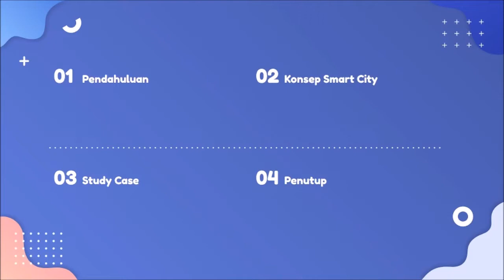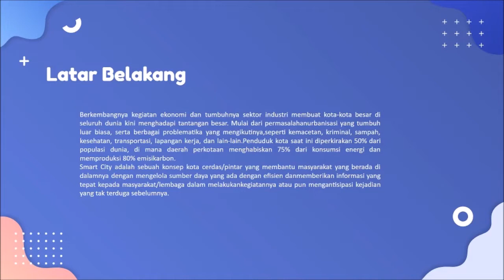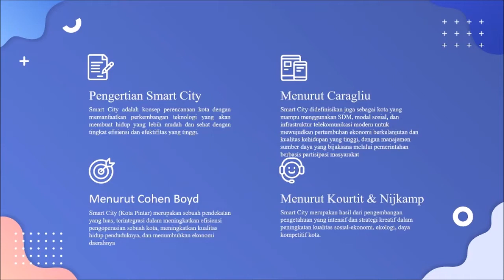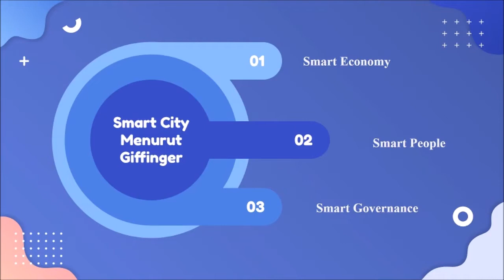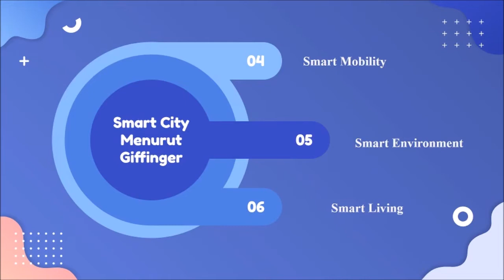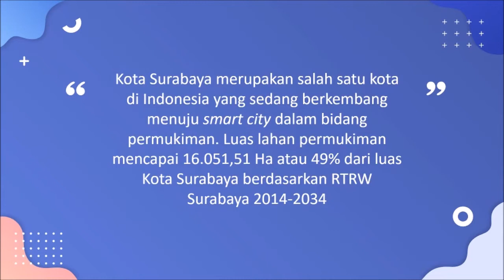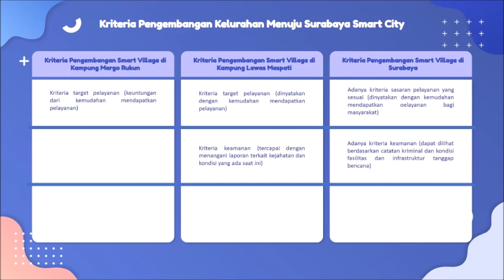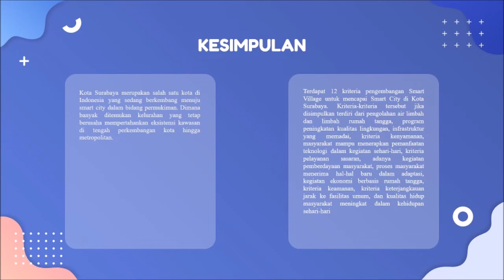Implementasi Konsep Smart City - Studi Kasus Kota Surabaya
Halo Sobat Planner!

Kami dari Kelompok 3A
Muhammad Rizky Arifin (08171051)
Ardhea Regita Pramesti (08181011)
Syifa Nafila Cyrilla  (08191079)

Pada video ini kami menjelaskan mengenai konsep Smart City dan implementasinya di Kota Surabaya.